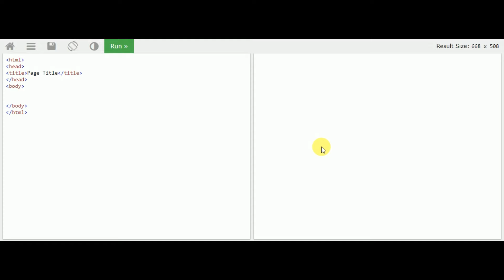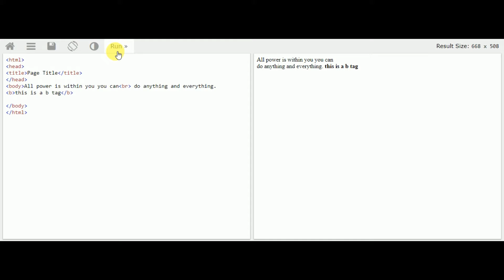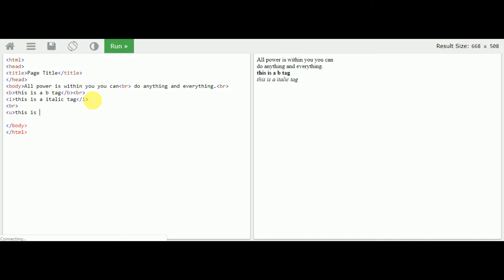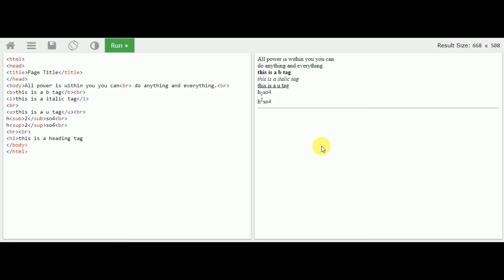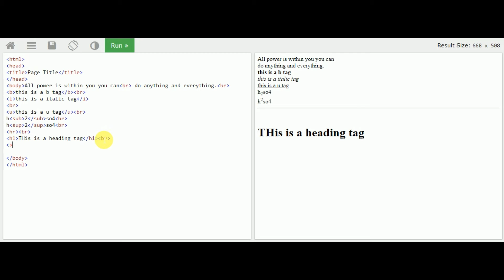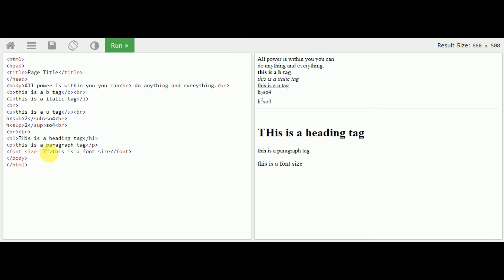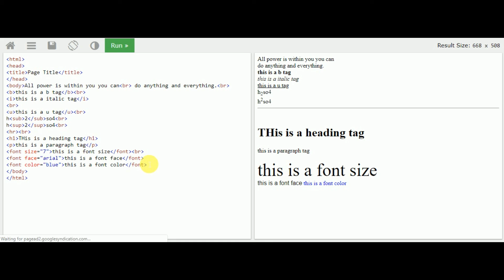Introduce of HTML Tags || HTML Tutorial || ICBM Technologies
In this video we are introduce basic  tags of html

html Tutorial
ICBM Technologies